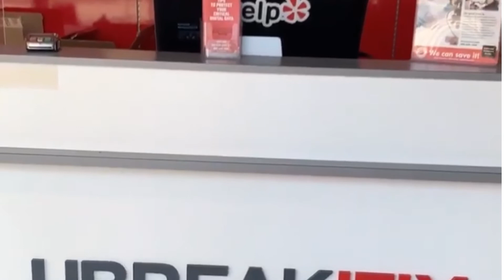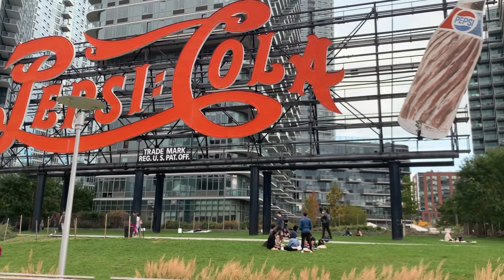WALKING LONG ISLAND CITY AUTUMN 2020 | NEW YORK CITY | AWESOME BALLET PERFORMANCE